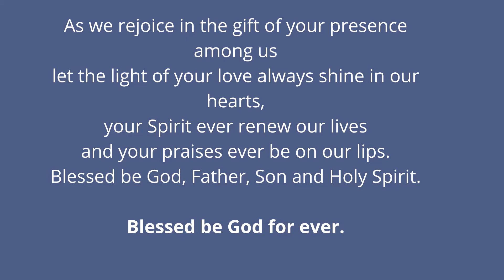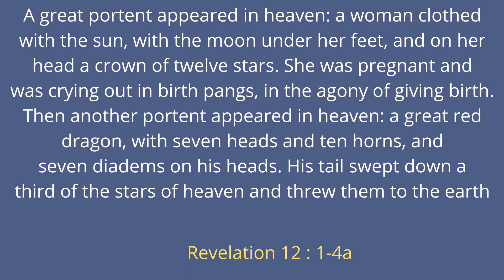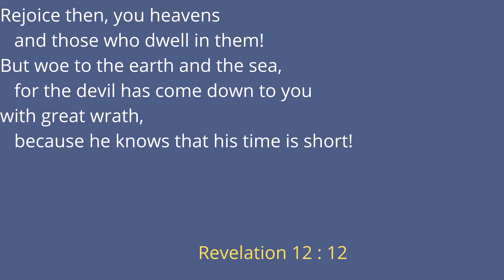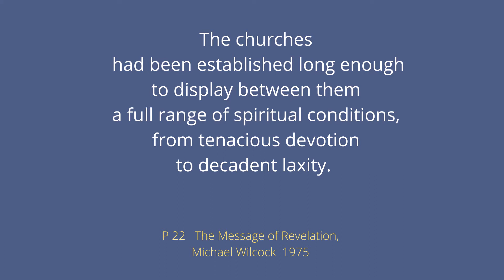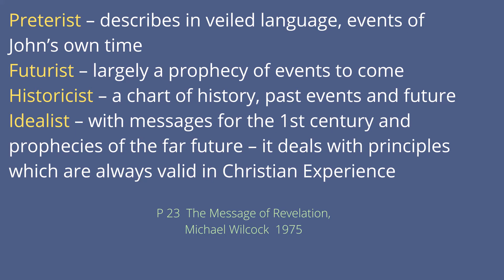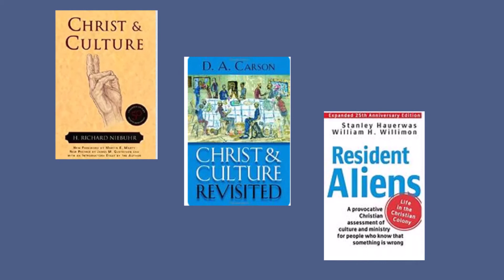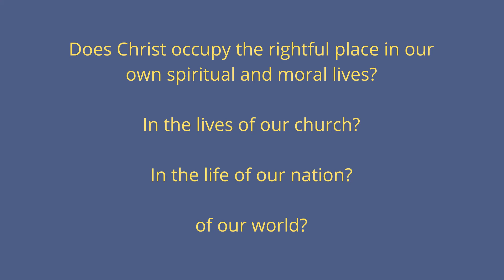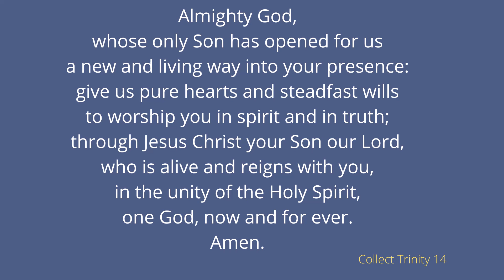Revelation Revvy Jay 13092020 MP CCH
Highlights from Morning prayer 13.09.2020
Prayer, Bible Reading Revelation12; sermon Revelation, Prayer, Collect-Prayer, Revvy Jay